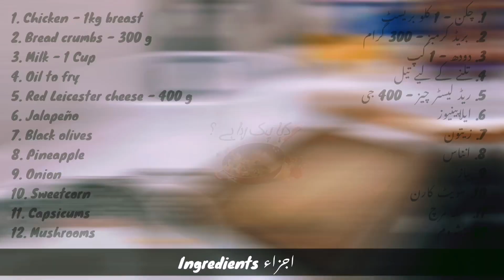How To Make Parmo Burger / Manjaros Parmo Burger | Middlesbrough’s Famous Chicken Parmo / Parmesan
Aasan, Mazedar aur Fun Pakistani and Indian Recipes in Urdu and Hindi for everyone in different style .
Teesside Hot Shot Parmo Recipe | Middlesbrough’s Famous Chicken Parmo
Chicken Parmesan | Hot Shot Parmo | Manjaros Restaurant Style |
Teesside Chicken Parmo
The Best Chicken Parmesan Recipe
Italian Grandma Makes Chicken Parmigiana
Chicken Parmigiana (Chicken Parmesan)
Parmo Burger
Parmo Burger Recipe
Best Parmo Burger
Best Parmesan Burger